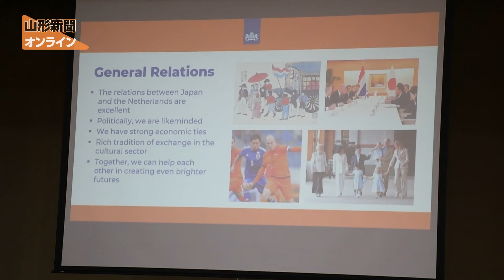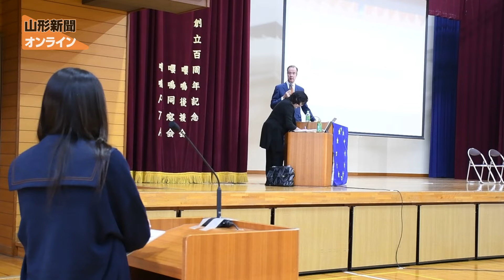駐日オランダ大使が高校生に講演 山形県山形市・山形西高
駐日欧州連合（ＥＵ）代表部の大使らが全国の学校を回り、ＥＵや加盟各国の現状などを子どもたちに教える出張授業「ＥＵがあなたの学校にやってくる」が30日、山形市の山形西高（佐藤正寿校長）であり、駐日オランダ大使のヒルス　ベスホー・プルッフ氏が講師を務め、ＥＵの仕組みや目的を解説した。